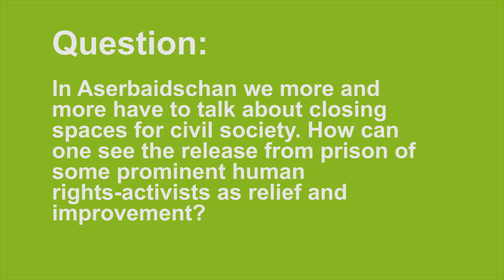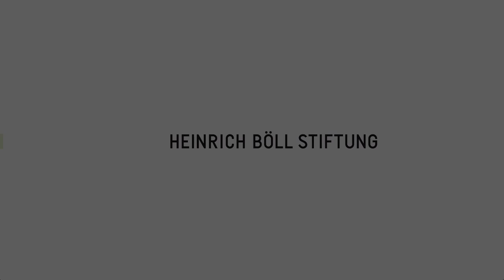Zivilgesellschaft in Gefahr - Handlungsspielräume für Engagement am Beispiel von Aserbaidschan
Interview mit Emin Milli, Journalist und Direktor von Meydan TV

Zivilgesellschaft gerät weltweit zunehmend unter Druck: In vielen Ländern schränken Regierungen die Aktivitäten von zivilgesellschaftlichen Organisationen mit gezielten Maßnahmen immer stärker ein und drangsalieren Personen, die sich für Menschenrechte, soziale Gerechtigkeit und Umweltschutz einsetzen.

Am 27. April 2016 organisierte die Heinrich-Böll-Stiftung gemeinsam mit Amnesty International Deutschland und Brot für die Welt eine Podiumsdiskussion zum Thema „Zivilgesellschaft in Gefahr. Handlungsspielräume für Engagement am Beispiel von Aserbaidschan, Indien und Kenia“, um mit Expert/innen der Vereinten Nationen, aus Europa, Aserbaidschan, Indien und Kenia Hintergründe und Folgen des weltweit zunehmenden Drucks auf Zivilgesellschaft zu diskutieren.

Wir sprachen vorab mit Emin Milli (Journalist und Direktor von Meydan TV) unter anderem über die rechtlichen Situation in Aserbaidschan, die Handlungsspielräume der Zivilgesellschaft und mögliche Gegenstrategien.